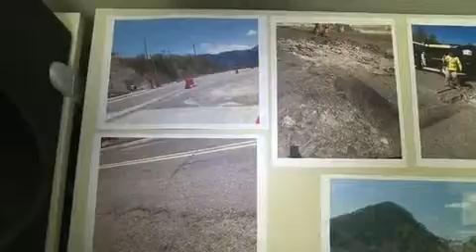Grietas, baches y cunetas en la Supercarretera ponen en riesgo a viajeros